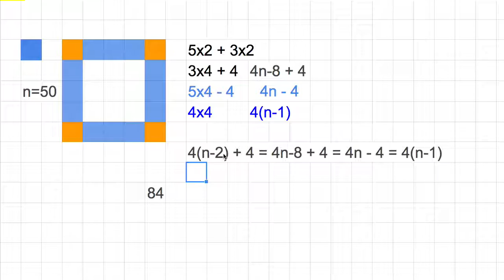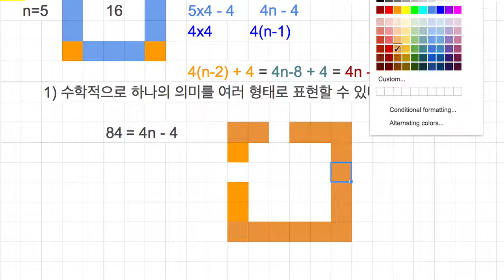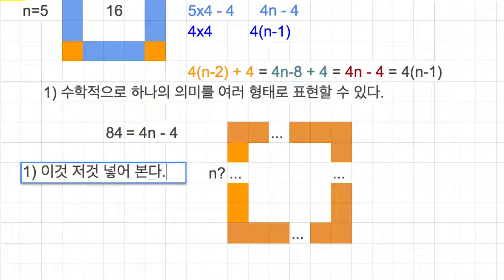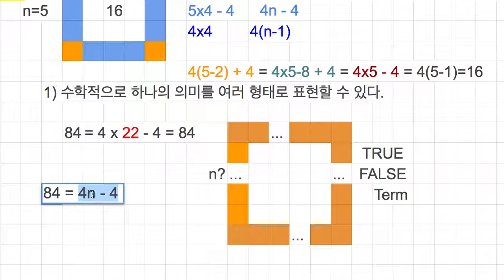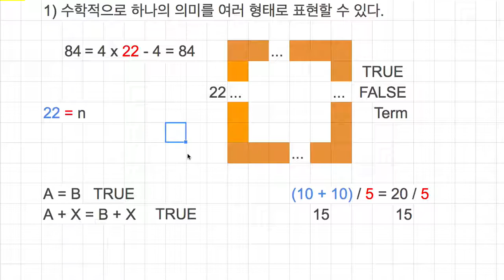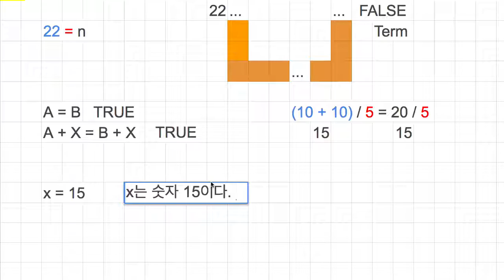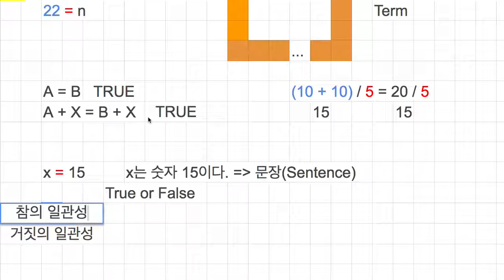[숫자와 논리] 304 - 참과 거짓